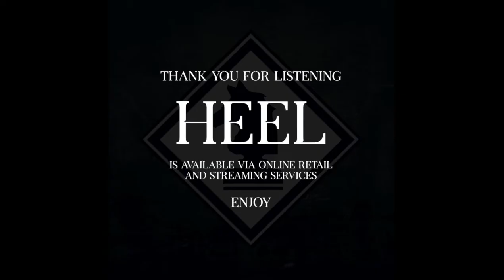Hallzzz... - Bruiser Brody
'Heel' ... by Hallzzz… (@AlanCHallzzz). A collection of 1980's & 1990's Heel Pro Wrestlers. For wrestling fans by a wrestling fan.

Thank you for listening. Peace & Love! ✊🏾